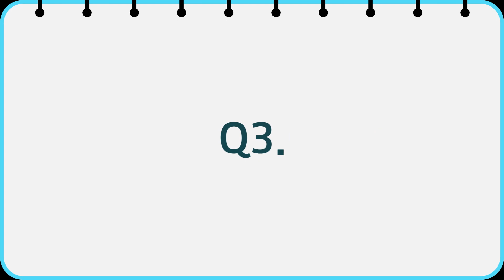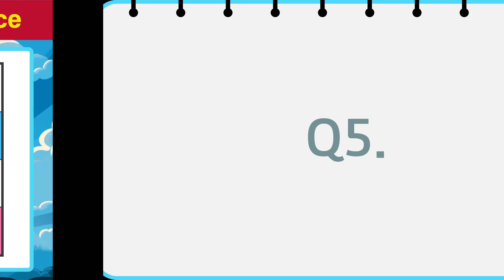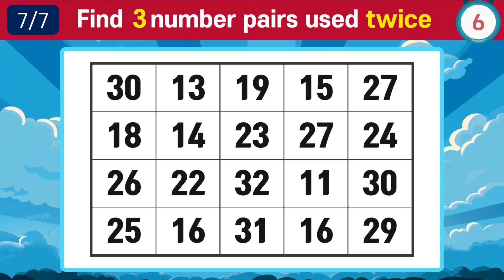🔎Find the same numbers #048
Can you find them all in time?
There are 3 numbers used repeatedly.
Keep your eyes open and your brain smart! 🚀🎉
Please find them all.